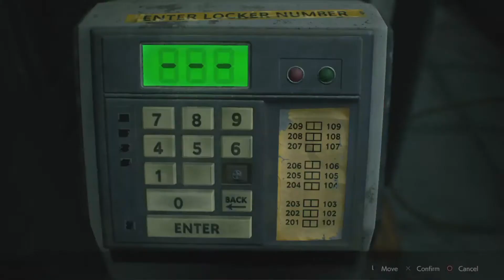Resident Evil 2 - Claire's Story - Hardcore - Part 3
Mode - Hardcore.
Scenario - A.
Character - Claire Redfield.
Outfit - Tank Top.
Release - 1998.
Remake - 2019.
Publisher - Capcom.